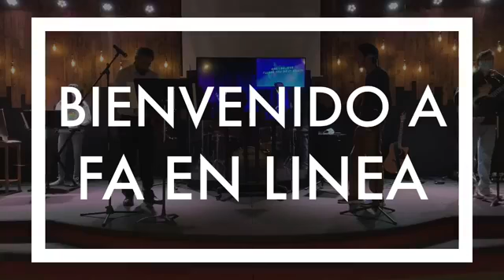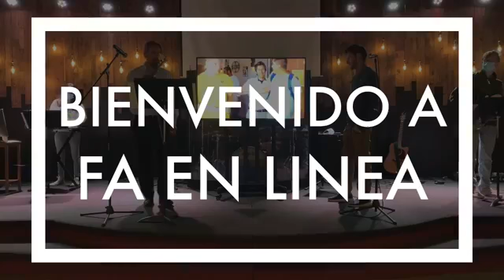Filadelfia: La Iglesia Sana y Efectiva | Pastor Luis Huerta